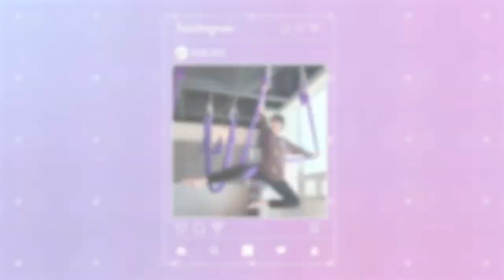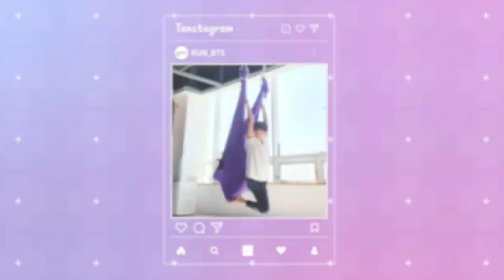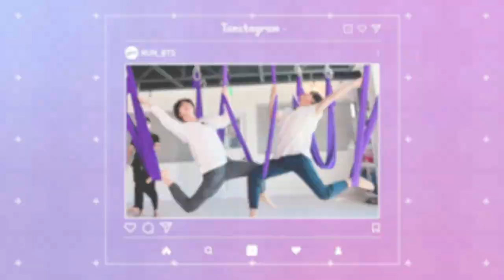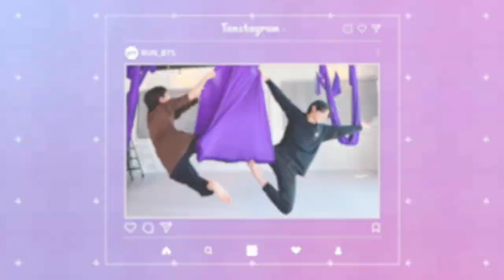[Sub] Run BTS! 2022 Special Episode - Fly BTS Fly Part 2